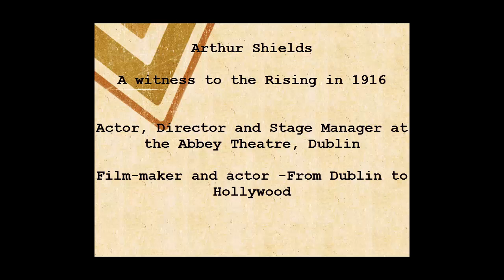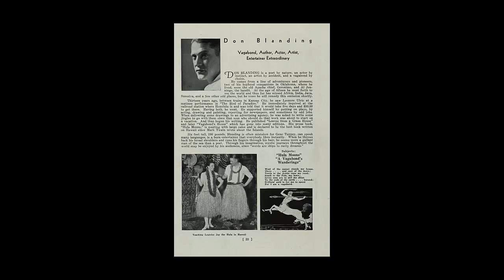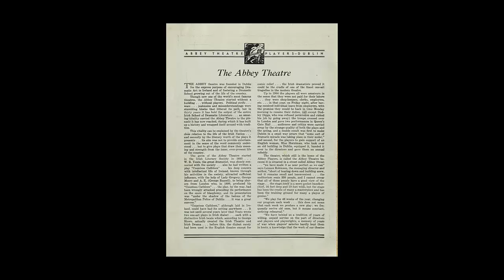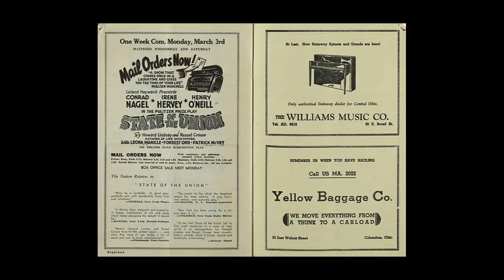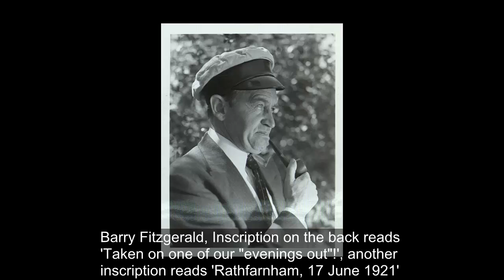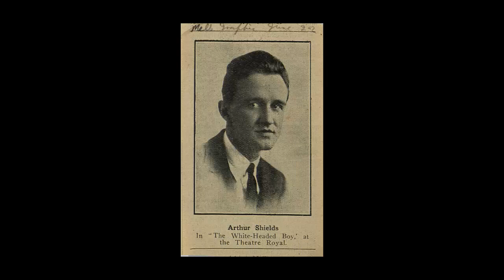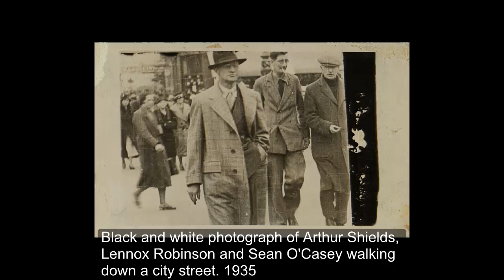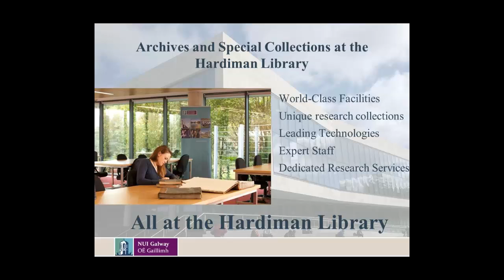T13 Arthur Shields Archive at the James Hardiman Library, NUI Galway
Video exhibition of material from the Shields Family Archive, held at the James Hardiman Library, National University of Ireland, Galway, focusing on Arthur Shields, participant in the Easter Rising of 1916 and actor, director and stage manager at the Abbey Theatre Dublin.
Copyright James Hardiman Library, NUI Galway